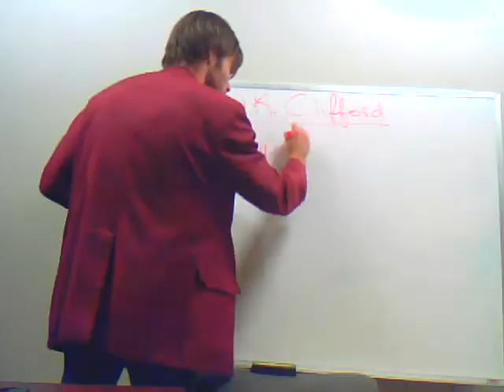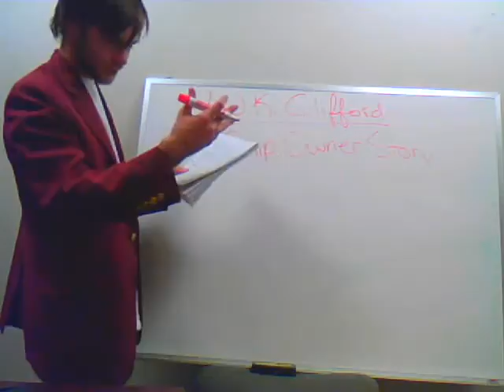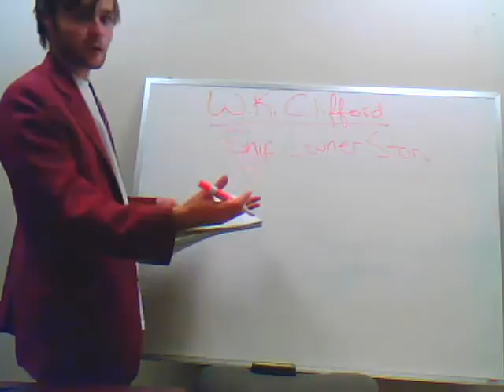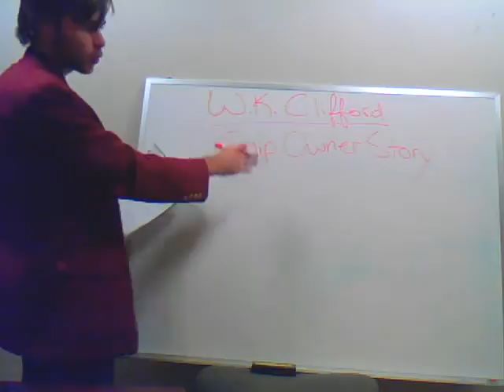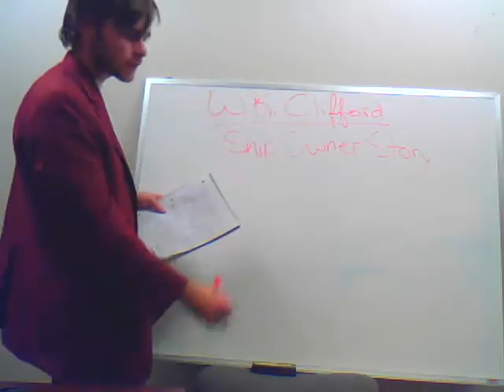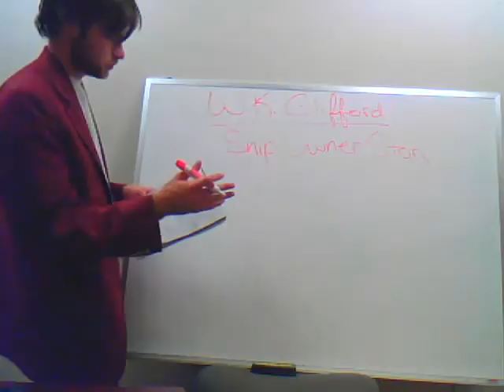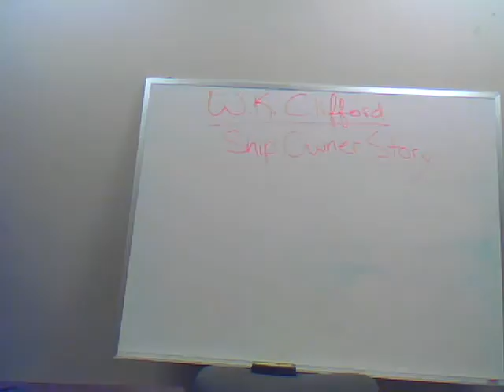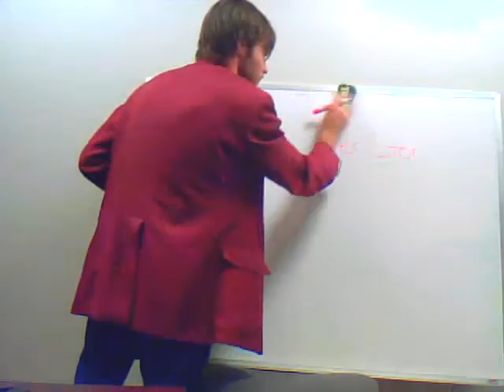W.K. Clifford - The Story of the Ship Owner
Intro to Philosophy with Joe White at SBCC